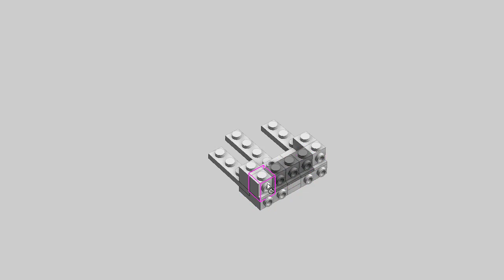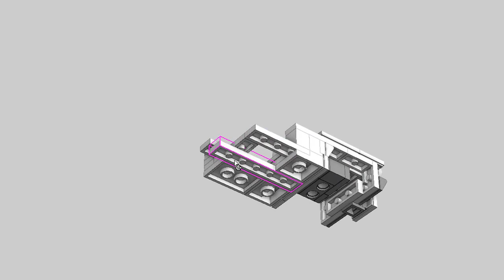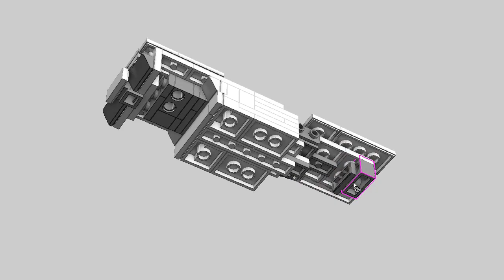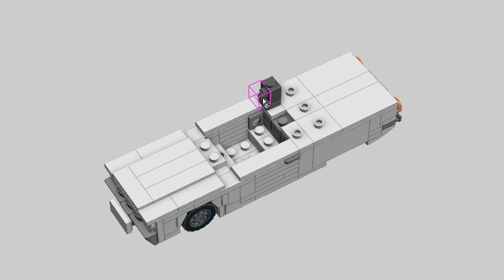LEGO Old White Car "Lowrider". MOC Building Instructions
Lego MOC Tutorial.  Old white car "Lowrider" building instructions.